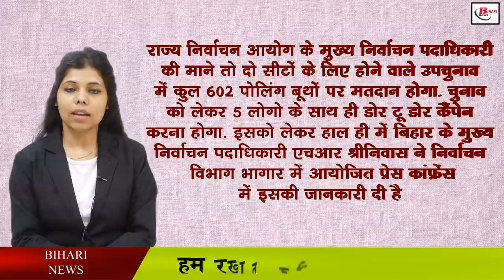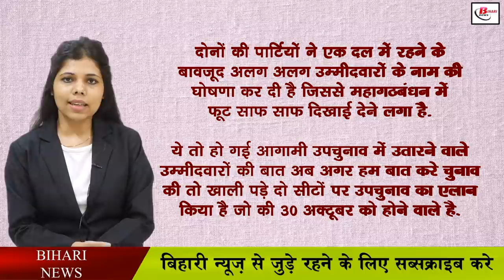बिहार उपचुनाव को लेकर जारी हुआ गाइड लाइन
The State Election Commission has shared a lot of information in which election related guidelines have been issued or as such a guide line has been issued regarding the election, which is going to be the responsibility of every party to follow, under which the guidelines issued by the Election Commission have been issued. Accordingly, the election will be held from 7 am to 4 pm. Also, in view of the current environment of Corona, the Corona guide line will have to be followed during the election. According to the Chief Electoral Officer of the State Election Commission, a total of 602 polling booths will vote in the by-elections for two seats.